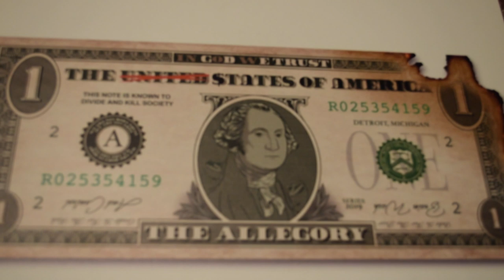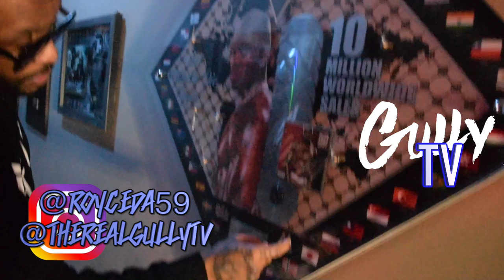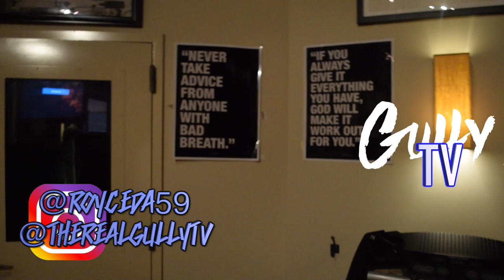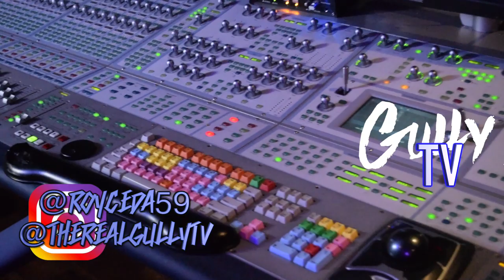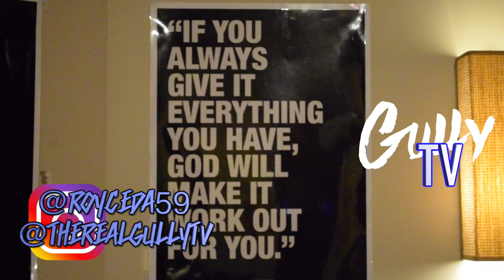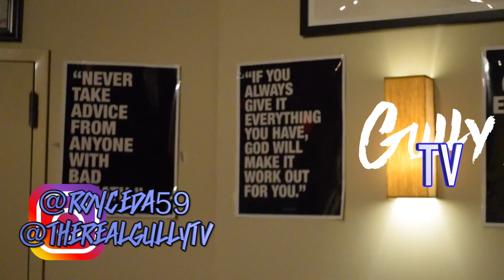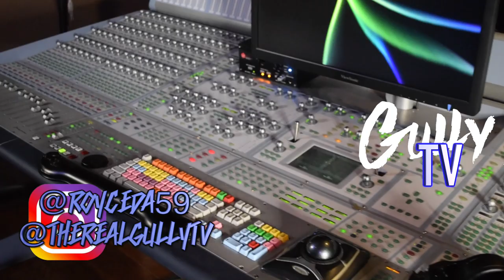ROYCE DA 5-9 SHOWS HIS PLATINUM PLAQUES WITH EMINEM AND A PAIR OF 30,000$ AIR JORDAN ENCORE 4's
ROYCE DA 5-9 GIVES GULLY TV A TOUR OF HIS STUDIO HEADQUARTERS
AND SHOWS OFF HIS GOLD AND PLATINUM PLAQUE COLLECTION.
HE ALSO SHOWS OFF AN EXCLUSIVE PAIR OF AIR JORDANS WORTH APPROXIMATELY 30,000$ THE EMINEM ENCORE 4'S A HIGHLY SOUGHT AFTER PAIR OF SNEAKERS.

AND GO WATCH HAITIAN JACK SPEAKS 1 ON AMAZON UNINTERUPTED "PRO RES" EDITION